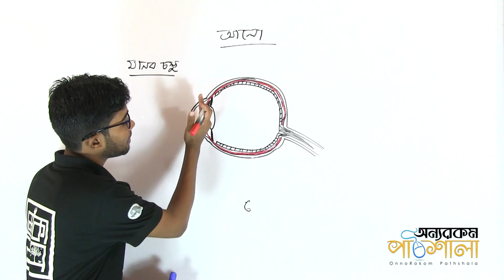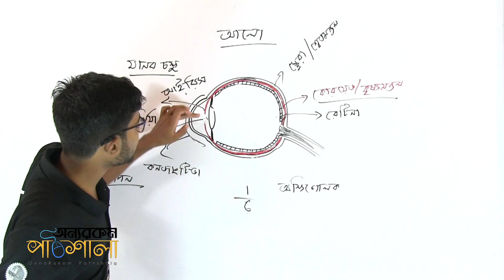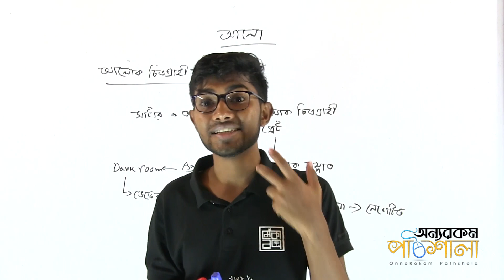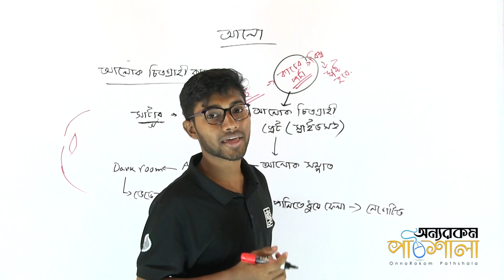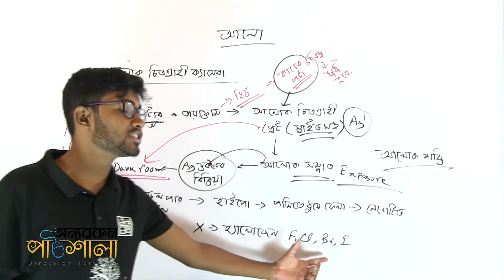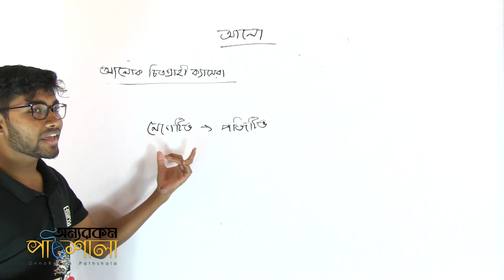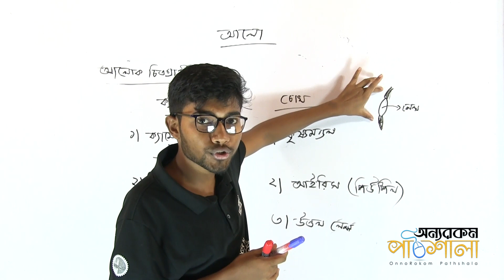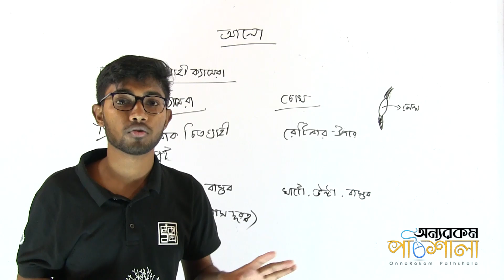05. Human Eye and Photographic Camera | মানব চক্ষু ও আলোক চিত্রগ্রাহী ক্যামেরা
শ্রেণি: অষ্টম (JSC)
বিষয়: বিজ্ঞান
অধ্যায়: আলো (Light)
আলোচ্য বিষয়: মানব চক্ষু ও আলোক চিত্রগ্রাহী ক্যামেরা (Human Eye and Photographic Camera)
লেকচার দিয়েছেন: রুপম ভাই